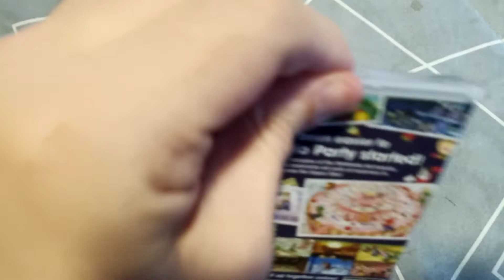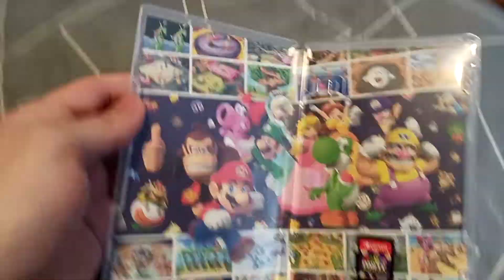Unboxing Mario Party Superstars Nintendo Switch